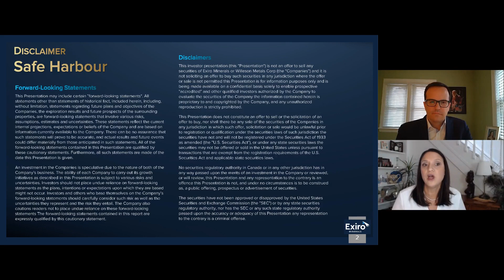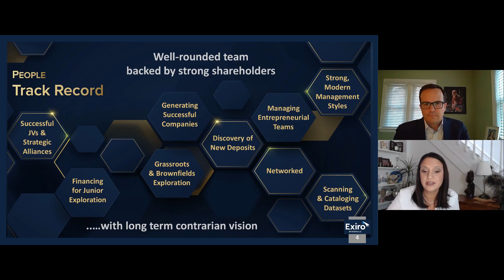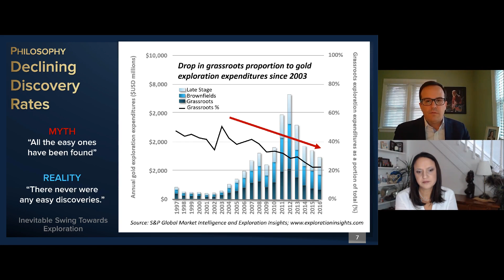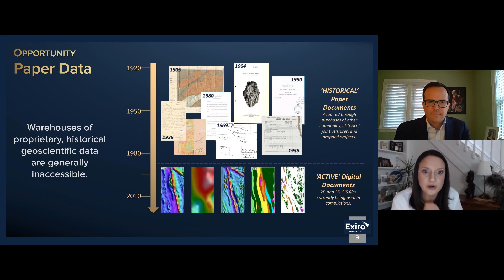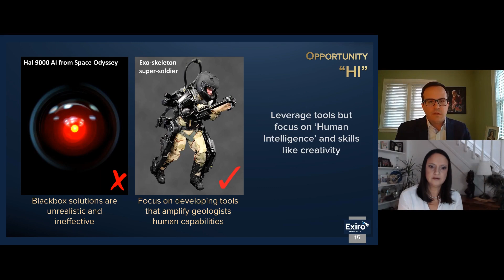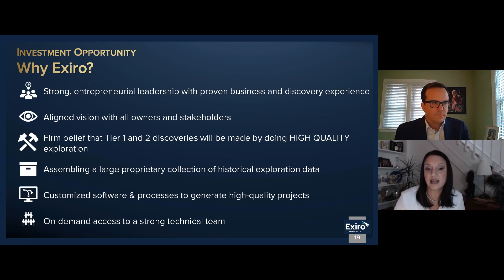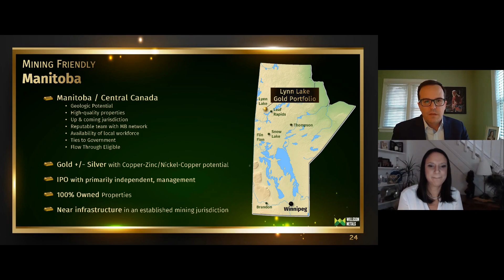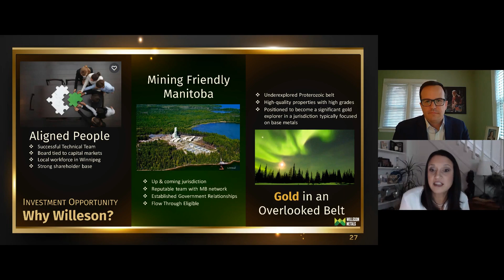Exiro Minerals - Old Data, New Discoveries (Oct 2020 VID Conference Presentation)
President & CEO Shastri Ramnath and Chief Operating Officer Joshua Bailey give a presentation on Exiro Minerals at the October 2020 Virtual Investor Day (VID) Conference.

Exiro Minerals is engaged in the discovery of Tier 1 ore deposits that require long-term thinking, disciplined investment and a geological focus.  Exiro is a private company that was founded in 2014.  The company has a business generator model, with the primary goal of generating and exploring high quality mineral projects that can later be divested to other entities.  While Exiro divests majority ownership, it still retains passive long-term exposure and thus captures part of any future upside.    When it comes to making new discoveries, the company believes that typical, publicly traded junior resource companies bear the overwhelming majority of the exploration burden and are continuously faced with very intense short term pressures to produce news flow.  This can make companies risk adverse and focused on "drilling the tail, instead of stepping out and drilling the elephant".  As a private company, Exiro does not face many of the same short-term pressures.

Exiro strongly believes in the power of old data.  It has been focused on collecting old, paper data documents that may have important pieces of information that have been forgotten.  Once Exiro has the data, it digitizes the data and uses sophisticated software to actually use the information.  While the company believes AI has a place, it does not believe that black box solutions will be effective and it maintains its focus on leveraging human intelligence and creativity, focusing on tools that amplify the human capabilities of geologists rather than trying to replace them.

To date, Exiro has collected around 4,000 boxes of information from all over the world, with a focus on data from the Canadian Shield and southwest North America (California, Nevada, Mexico, etc.).  This has resulted in exposure to 16 exploration programs, equity investments in 10 companies and royalties on 58,000 hectares of mineral claims.    The company is also in the process of spinning out Willeson Metals, a high-grade gold project in Manitoba.   Willeson has acquired 4 assets from Exiro in the Lynn Lake Greenstone Belt of Manitoba, has raised $1.5M since being incorporated in March 2020, and is working towards an IPO. Existing shareholders of Exiro will be significant shareholders in Willeson, with Exiro itself retaining about 30% ownership.

The well-networked team at Exiro has significant industry experience and are technically focused, with an entrepreneurial, fiscally responsible mindset.  CEO Shastri Ramnath comes from FNX Mining and COO Joshua Bailey comes from Wallbridge Mining.  Based on the Exiro's shareholder register, it appears some well-respected players in the mining industry have confidence in the team.  Notable shareholders include Resource Capital Funds out of Denver, Haywood Securities, Sprott USA (Rick Rule) and Dundee Corporation.  The Exiro leadership team control almost 30% of the shares, and thus have strong alignment with all shareholders to see the company be successful.  Exiro has been able to raise $6M privately (non-brokered), at increasing valuations over the last 6 years.

Exiro is currently a private company, has no intention of going public and is not listed on any stock exchange; however, the company's spinout company, Willeson Metals, is looking to complete an IPO in early 2021.

Looking to talk stocks, investing and trading with other self-directed investors in a respectful environment?

Follow our Facebook Mining Page to be kept in the loop on mining related news and video content:

Originally filmed on October 21st, 2020